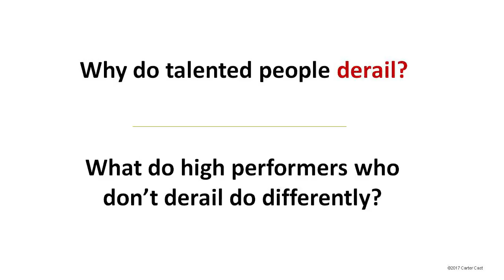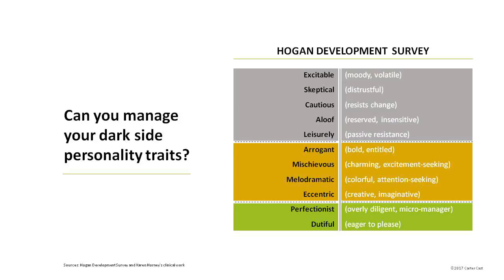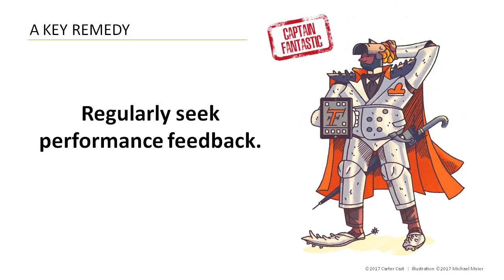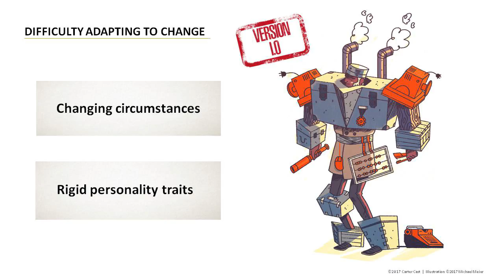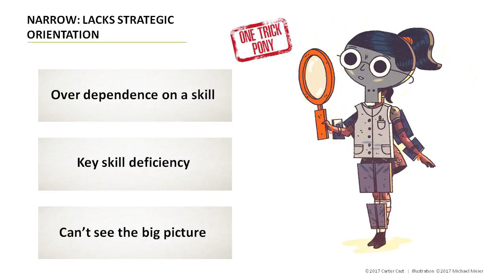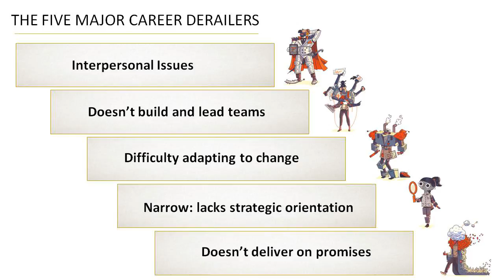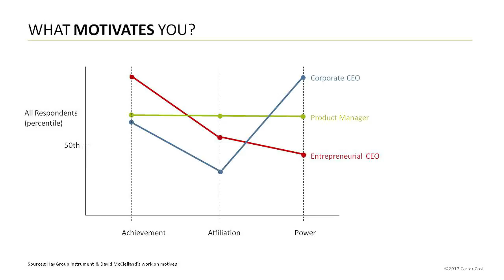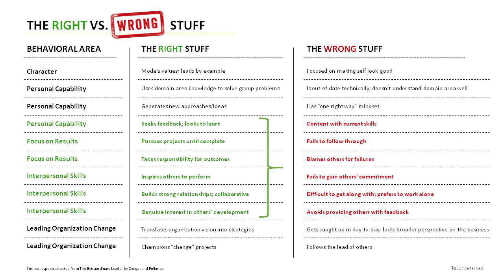Carter Cast - "The Right (and Wrong) Stuff: How Brilliant Careers are Made and Unmade" (1/17/18)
There is new research from Carter Cast – professor at Kellogg School of Management, Northwestern University, venture capitalist and former CEO – that provides insight into why talented people fail to get ahead. Nearly two-thirds of all leaders and managers will derail at some point in their career. That means getting fired, demoted, or perhaps worst of all, “plateaued” where one will never hit the expected level of achievement or performance.

Cast’s research has grown out of personal experience. He has been out there in the trenches of the real world, working his way up (and at times, down) the corporate ladder. He opens up about how he screwed up along the way to the corner office and then draws pertinent and useful positive lessons that will be of enormous benefit to the rest of us.

Cast’s research led to the creation of five defining archetypes – Captain Fantastic, the Solo Flier, Version 1.0, the One-Trick Pony, and the Whirling Dervish – that express derailment traits that cut across gender and every level of seniority and that play out everywhere, from big corporations to small law firms, from education institutions to raw start-ups. He shows how these archetypes fail and succeed, and how to recognize blind spots that can lead to downfall. He provides ways to improve self-understanding – digging into topics like values, needs, and motives – and provides us with new ways to take charge of our careers.

Referenced in "The Right and Wrong Stuff" presentation:

" The Power of a Positive No. Ury
" Crucial Conversations. Patterson
" Drive. Pink
" The Leadership Pipeline. Charan, Drotter and Noel.
" The Innovator's DNA. Christensen.
" Give and Take. Grant.
" Who: Smart and Street.
" What Got You Here Won't Get You There. Goldsmith
" Getting Things Done. Allen.
" FYI: For Your Improvement, A Guide for Development and Coaching. Lombardo.
" The Leadership Machine. Lombardo.
" The Extraordinary Leader. Zenger
" High Flyers. McCall.
" Becoming a Manager. Hill
" Being the Boss. Hill
" Competitive Strategy. Porter
" Competitive Advantage. Porter

Recommended career business books:

" So Good They Can't Ignore You. Newport.
" Zen and the Art of Making a Living. Boldt.
" Designing Your Life. Burnett and Evans
" The Highest Goal. Ray.
" The Start-up of You. Hoffman.
" Orbiting the Giant Hairball, A Corporate Fool's Guide to Surviving with Grace: MacKenzie.
" Now Discover Your Strengths. Buckingham & Clifton.
" What You're Really Meant to Do. Kaplan.
" Business Model You. Clark.

Recommended readings on life:
" Tao te Ching: A New English Version. Tzu. Interpreted by Stephen Mitchell. (For a more literal version, read the translation by Jane English.)
" How To Do What You Love. Paul Graham blog.
" Crossing the Unknown Sea: Work as a Pilgrimage of Identity. Whyte.
" Man's Search for Meaning. Frankl.
" The Bhagavad Gita. (Note the introduction by Easwaran and the afterword by Nagler).
" Pathways to Bliss. Campbell. (That said, The Power of  Myth is a good overview of his work.)
" Anam Cara. O'Donohue.
" Get Out of Your Mind and Into Your Life. Hayes.
" The Wisdom of the Enneagram. Riso and Hudson.
" Buddha's Brain. Hanson.
" Mindfulness: A Practical Guide to Awakening. Goldstein.
" Memories, Dreams, Reflections. Jung.
" Care of the Soul. Moore.
" The Happiness Hypothesis: Finding Modern Truth in Ancient Wisdom. Haidt.
" Learned Optimism. Seligman.
" How Will You Measure Your Life? Christensen, Allworth and Dillon.
" Working With Emotional Intelligence. Goleman.
" Let Your Life Speak. Palmer.
" Meditations. Aurelius.
" The Selected Writings of Ralph Waldo Emerson
" Why Zebras Don't Get Ulcers. Sapolsky
" Loving What Is. Katie
" Flow: The Psychology of Optimal Experience. Csikszentmihalyi
" When Things Fall Apart. Chodron.
" The Gift of Imperfection. Brown.